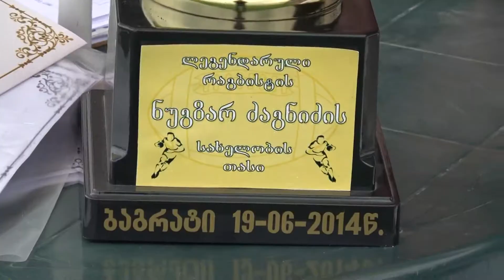ქუთაისმა ქართველი მორაგბის ნუგზარ ძაგნიძის სახელობის ტურნირს უმასპინძლა